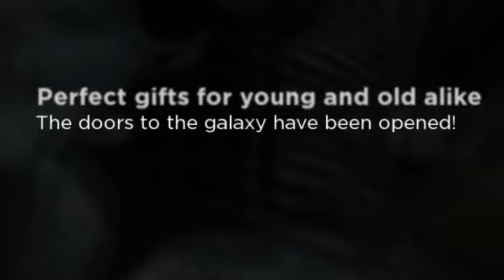Popular Star Wars Books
A whole new generation is finding the adventure of these popular Star Wars books. Great gift for kids that have just discovered Star Wars or for the adult who is an avid collector. These popular Star Wars books cover the entire saga and let you relive the adventure.